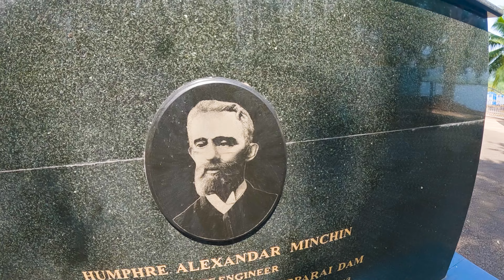Pechiparai Dam & Jijo Wedding Vlog (Chennai to Marthandam) E2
Pechiparai Dam & Forest Full View - Kanyakumari
The reservoir was formed by the construction of the Jincy Dam, which was built across the Kodayar River about 1 mi (1.6 km) below the confluence of the Kallar, Chittar and Kuttiyar tributaries. It was built during the period 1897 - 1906 by the European engineer, Mr. Minchin,(called as mookanthurai by the local people) during the reign of the Travancore Maharaja Moolam Thirunal.